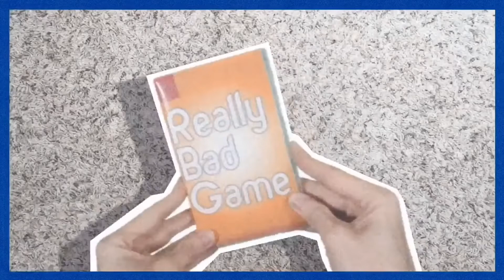Jingle All The Woz - Scott The Woz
Scott commits a crime.

Yes, I still make videos.

No, they don’t all feature rap rat.

Yes, I am still in the Thomas fandom.

Yes, I’m still (kind of) a sonic fan.

I have two more videos coming after this, plus my patented “VERY SPECIAL Christmas Special Episode Special Event Episode Special”